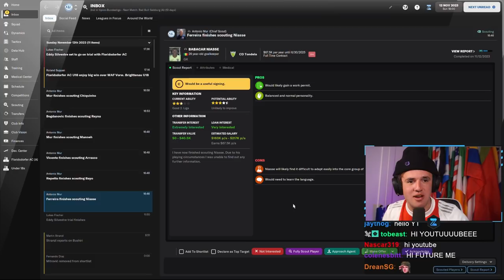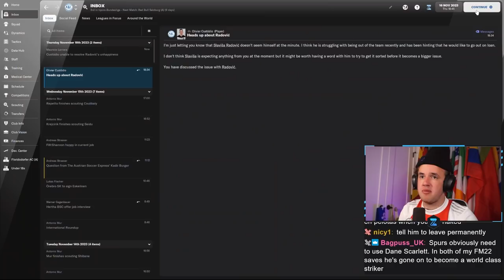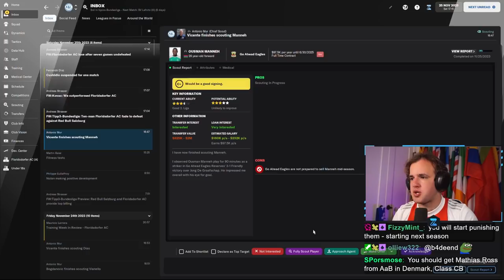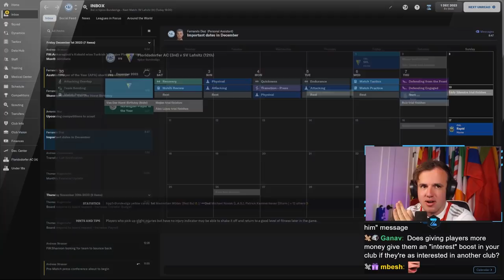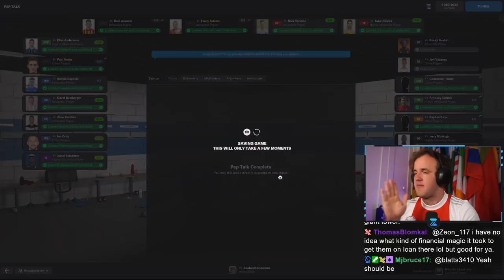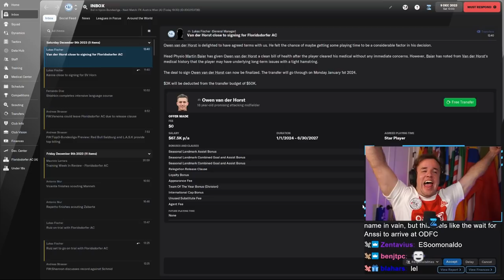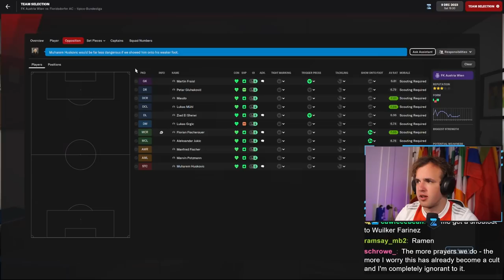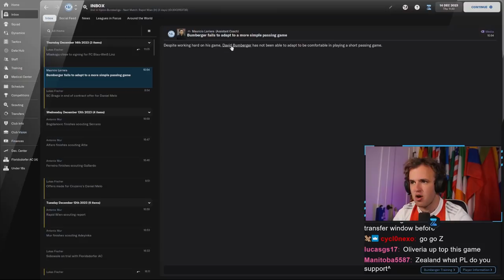Salzburg? Salzburg.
Streamed Monday, January 10th, 2022 -- There is one big bully in Austria in Football Manager and that is RB Salzburg. They have the money, they have the talent, and they have our number. We continue to push beyond all comprehension in the league, producing miraculous result after miraculous result, but the only team we cannot seem to stun is the one in red. Can we change that today?

Love u,
FM Senpai